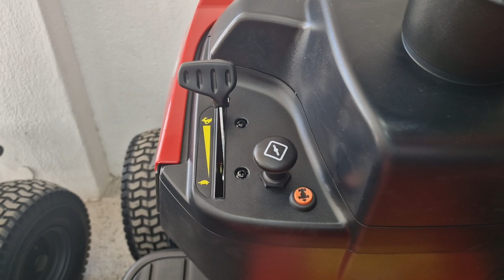Χλοοκοπτικα τρακτέρ castelgarden 212 2134303